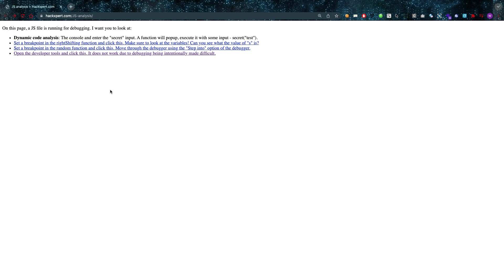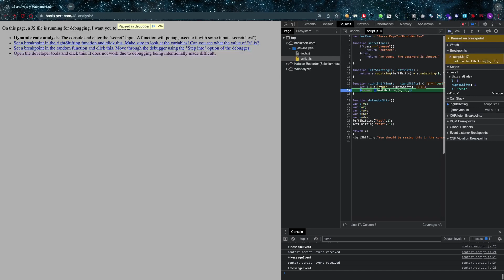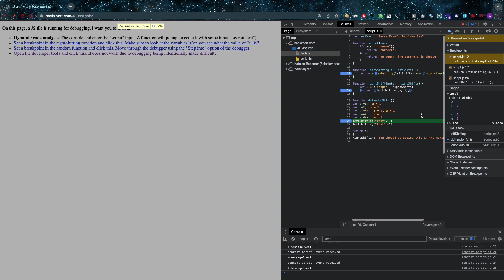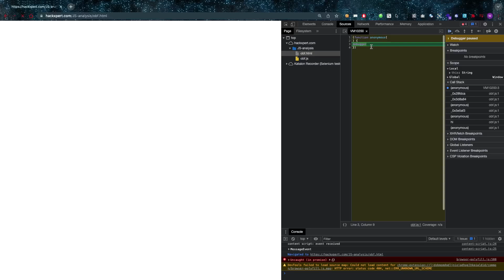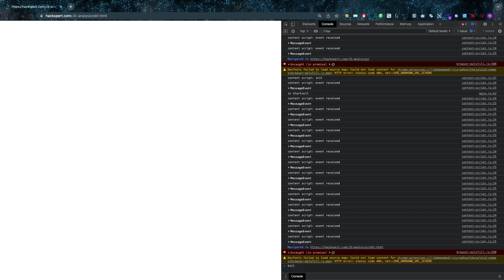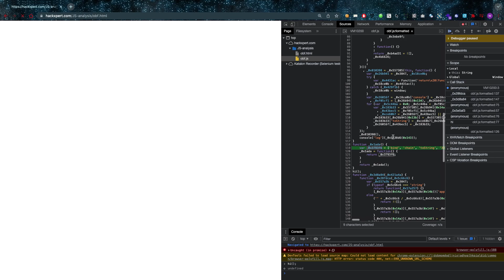DAST - Javascript Dynamic Analysis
thexssrat